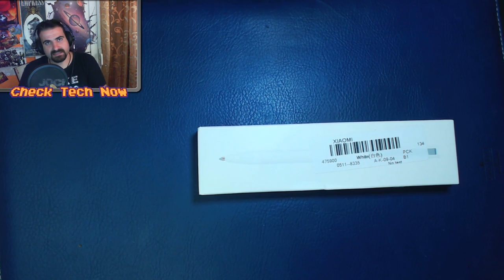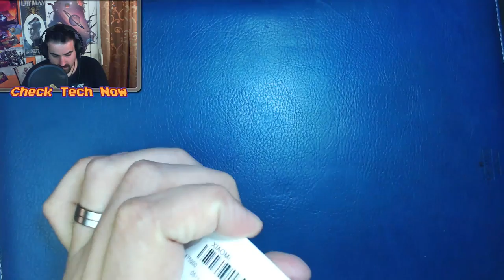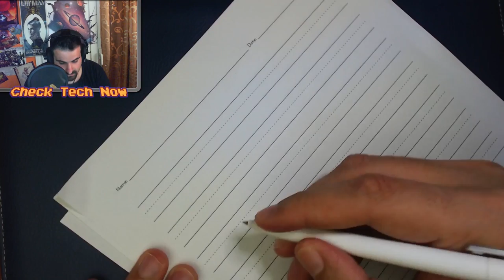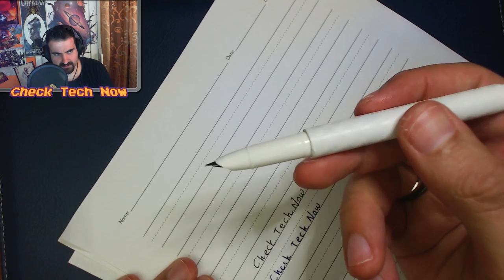Xiaomi Mijia Unboxing και Full Review. Aξίζει;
Νομίζω ότι μετά από δοκιμή με ακόμη 3 διαφορετικού στυλ γραφής μέσα είναι αρκετά οικονομική επιλογή ειδικά αν την πετύχετε σε προσφορά.
Σε λίγες μέρες θα σας πω και πόσο περίπου σε μέρες διαρκεί ένα ανταλλακτικό.

Update 26/5/2017 1:23 a.m  : κατά πάσα πιθανότητα δεν Ισχύει πια το κουπόνι.

👉Από Ebay Xiaomi Mijia Pen

Η πένα που χρησιμοποιώ

🔊 Intro:
331Erock